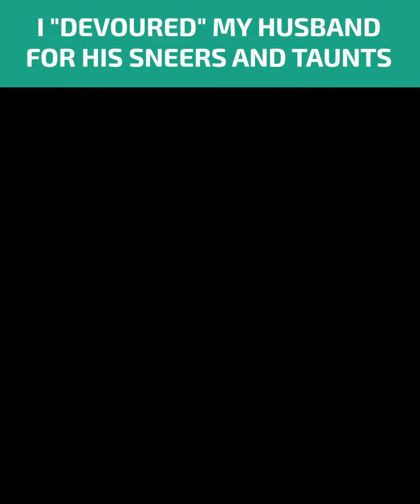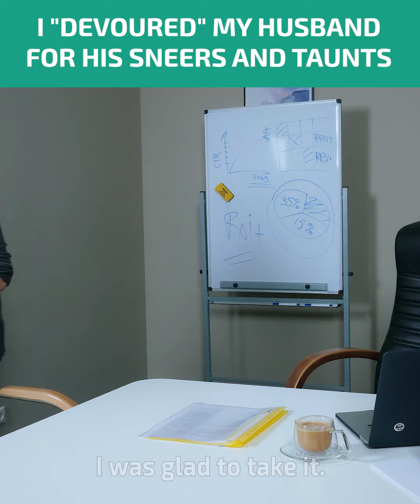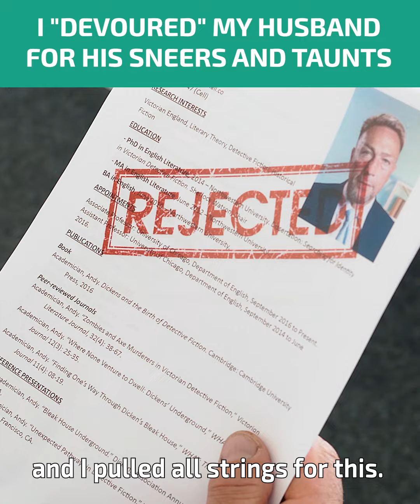Husband refuses to let me read books!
This total drama story is about a strong woman who faced a cruel betrayal 💔 from her husband. He controlled her and her money 💰, didn't allow her to study, and even forbade her to read! All because she was a bit overweight! Fortunately, karma played its part. She turned her life around and came up with the best revenge plan ever 👍!

Music 🎵: Bad Dreams - Mary Riddle,
The Roundabout - John Abbot,
Where We Started (Instrumental Version) - Dayon